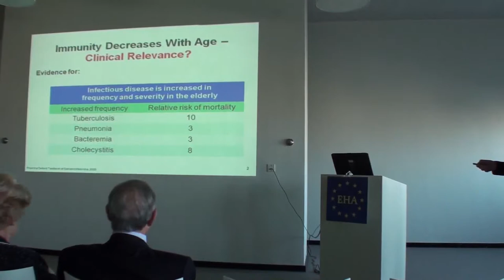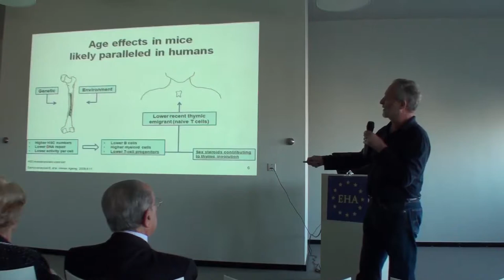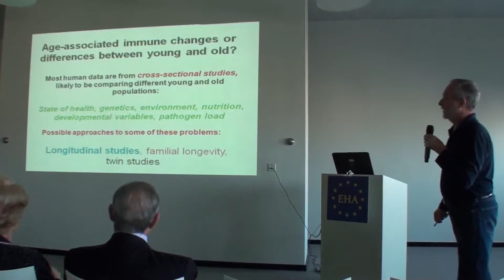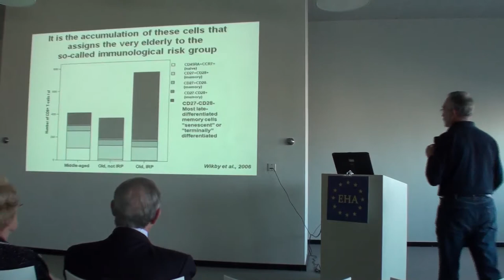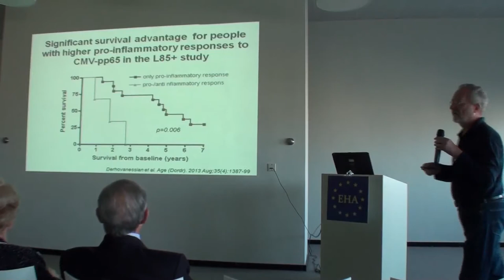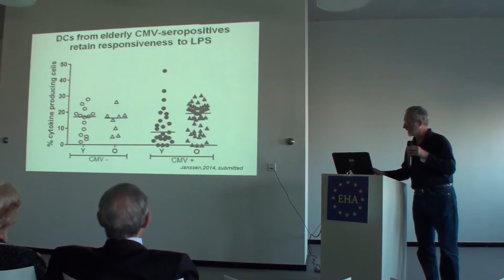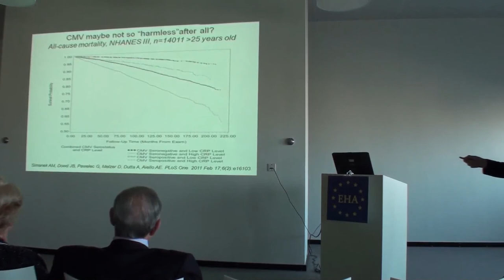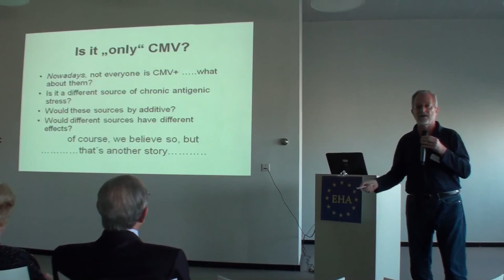Eurosymposium on Healthy Ageing 2014. Graham Pawelec.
Immunosenescence. Immunity and ageing: causes and effects of immunosenescence in humans. Graham Pawelec (University of Tübingen, Germany)

A new age of long term health and longevity
Brussels, October 1st-3rd 2014